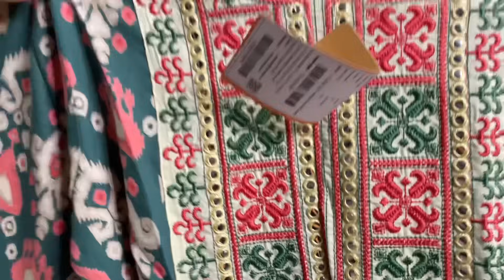Summer Special Amazon Western Wear Haul, Flared Dress, Co-Ord Set, Blazer Pant Set Haul, Shikhatyagi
Buying Links :

1.  Ridnish Cotton Beautiful Embroidery Designer New Digital print Green Muslin Co.ord set with afgani pents

2.  COTLAND Fashions Jaipuri Cotton Printed Sleeveless Peplum Top with Pants Co-Ord Set for Women (Floral Lounge)

3.  Fashfun Women's co-ord Set (Orange Printed Crepe v-Neck top with Pant Set) (Large, Orange) (FSH-COORD-H-1-P3-L)

4.  Zima Leto Women's Solid Pastel Blazer and Pant Set Green

5.  INDO ERA Women's Multi Embroidered A-Line Ethnic Dress (ED5ML8804_Multicolour_Medium)

Wearing Kurti Link

6.  rangita Women Cotton Calf Length Flared Kurti, M Mustard